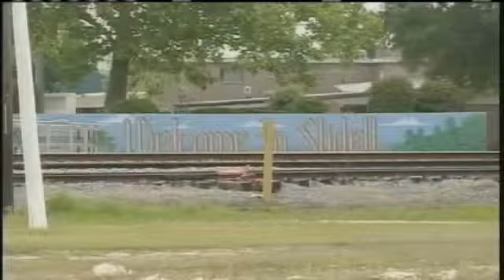Moving Day For Slidell Government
Six years after Hurricane Katrina, the city offices are moving out of FEMA trailers and into permanent officers.